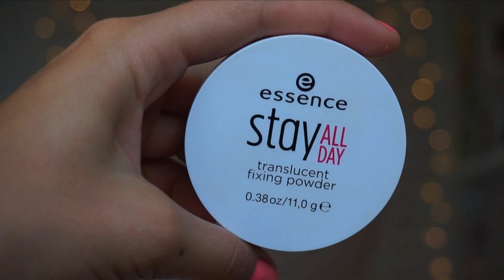ВЕСЬ МАКИЯЖ ТОЛЬКО КОСМЕТИКОЙ ESSENCE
Спасибо магазину Joy by Joy за помощь в реализации этого видео.
1) ESSENCE Лак для ногтей Color Boost High Pigment Nail Paint Оттенок Бледно-желтый 05 //
3) ESSENCE Блеск для губ Matt Matt Matt! Красный Оттенок 04 //
4) ESSENCE Лак для ногтей Color Boost High Pigment Nail Paint Оттенок Коралловый 02 //
5) ESSENCE Блеск для губ Matt Matt Matt! Темно-Розовый Оттенок 03 //
6) ESSENCE Пудра компактная All about matt!
7) ESSENCE Контур хайлайтер для глаз 2 в 1 Морозная карамель Оттенок 01 //